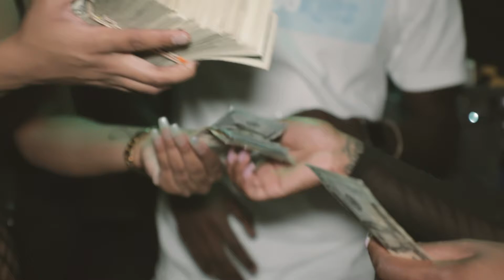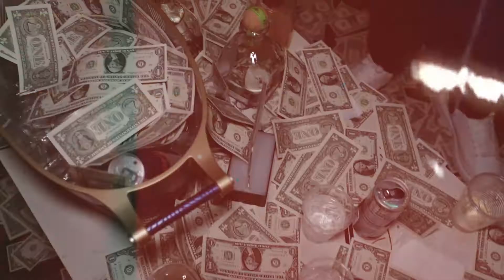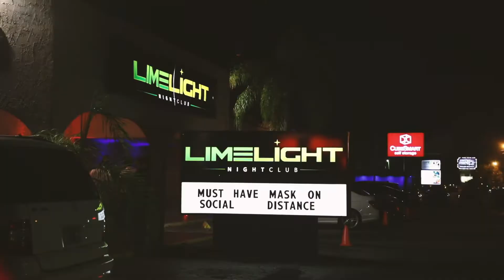Blizzem - Talkin Bout (Shot By G)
TM4L